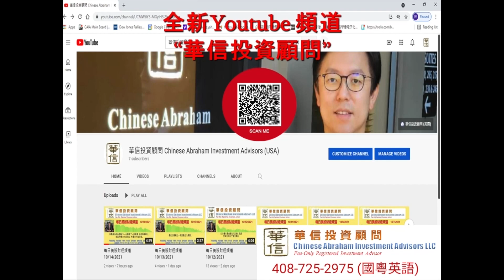星電視新聞 粵語 7-12-2022